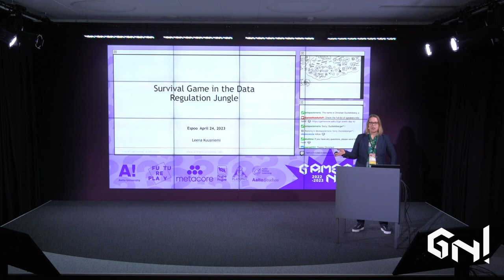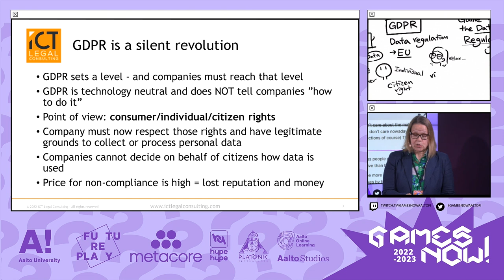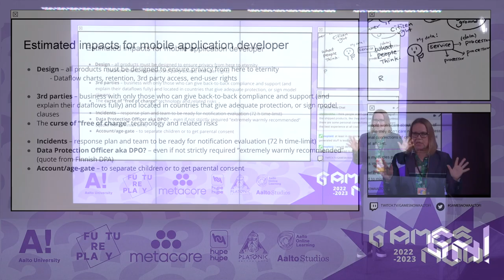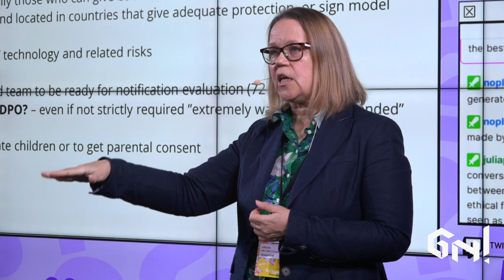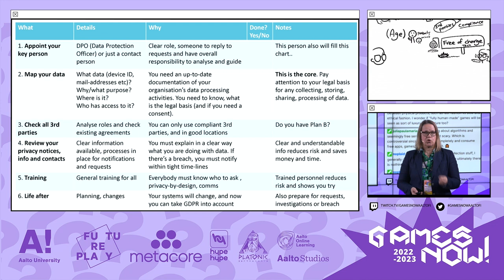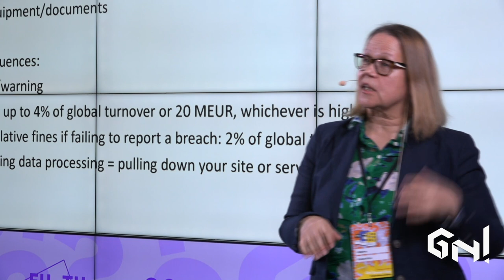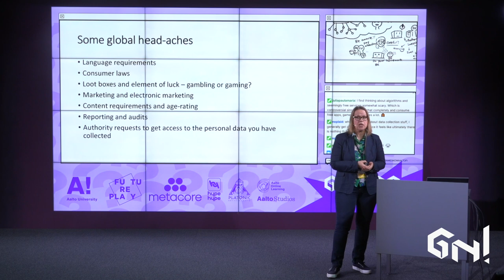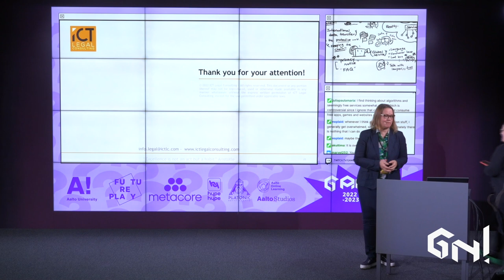Leena Kuusniemi: Survival Game in the Data Regulation Jungle | Games Now!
This lecture was live streamed on 24th Aprily, 2023.

Leena Kuusniemi is a technology lawyer and MD of ICT Legal Consulting of Finland in Helsinki. She has worked in Legal departments of Rovio Entertainment and Nokia, supporting strategic technology licensing, mobile advertising and global privacy, data security and regulatory matters. Leena is a Visiting Fellow at the European Centre on Privacy and Cybersecurity (Maastricht University), lecturing regularly on both DPO Certification and Advance Master courses, and she has attended several EU Commission Working Groups around privacy, consumer rights and technology platform issues. Leena has her qualification degree from the University of Helsinki and an additional LL.M. (Law and Information Technology) from the University of Stockholm and has attended Harvard Law School’s Internet Law course in 2001.

Launching your game globally means that you are reaching out to consumers in every country on this planet = you are exposed to all legal requirements in those countries. Personal data is now regulated in over 100 countries and more laws and regulations are on their way. In her lecture, Leena Kuusniemi will talk about how to navigate in the peril seas of data regulation and why you must pay attention, before your end-users or authorities do!

00:00 Introduction
02:12 Global Data Privacy Regulations
03:20 GDRP is a Silent Revolution
06:31 Illusion
07:18 Reality
08:14 Estimated Impacts for Mobile Application Developer
16:34 Checklist for a Game Company
17:30 International Data Transfers
18:56 Authority Investigations in EU
24:49 Are all Security Incidents Data Breaches?
28:08 Survival Tips
29:53 Questions